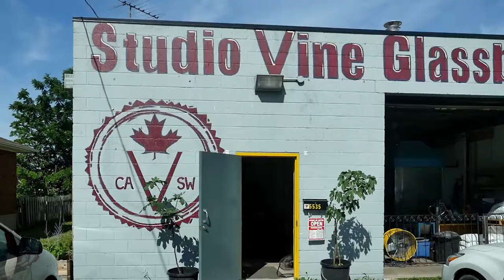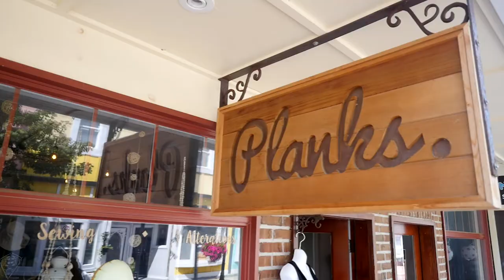Starter Company Promotional Video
Successful Niagara Falls Starter Company participants talk about how the program helped their small businesses start and grow.